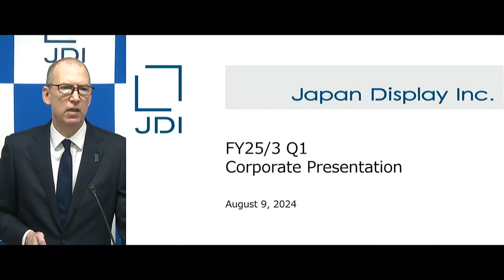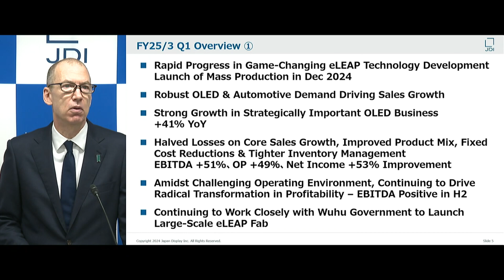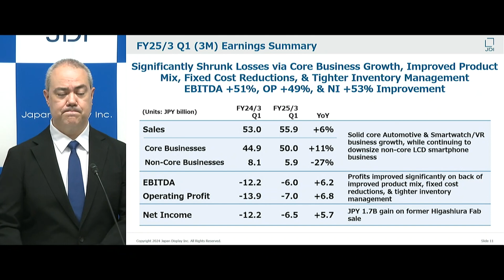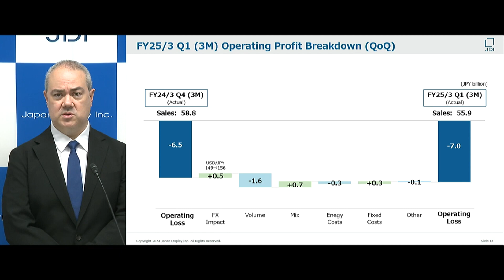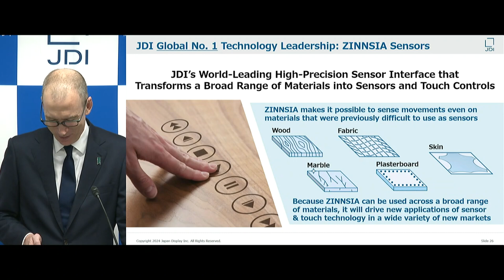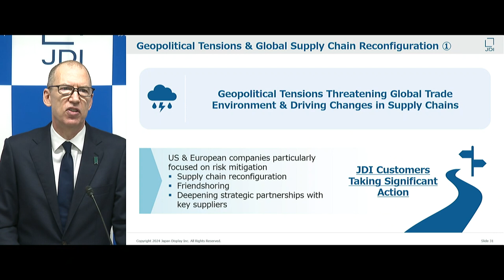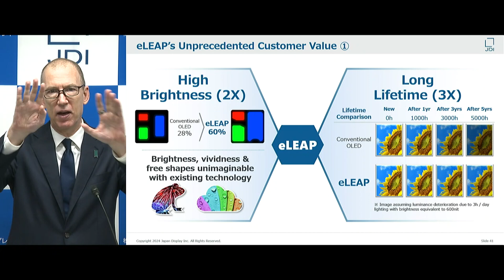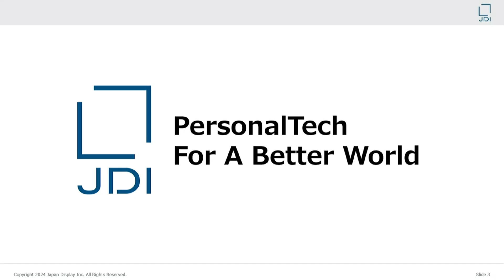Web Conference, FY25/3 Q1 Earnings Review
0:00 FY25/3 Q1 Overview: CEO Scott Callon
06:05 FY25/3 Q1 Earnings​: CFO Haruhiko Sakaguchi
13:00 Business & METAGROWTH 2026 Update: CEO Scott Callon